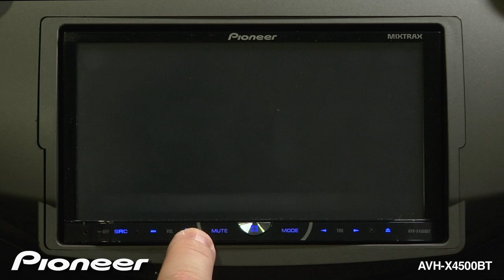How To - AVH-X4500BT - Turn off the Screen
Learn how to quickly turn the screen off without turning off the music on the Pioneer AVH-X4500BT.